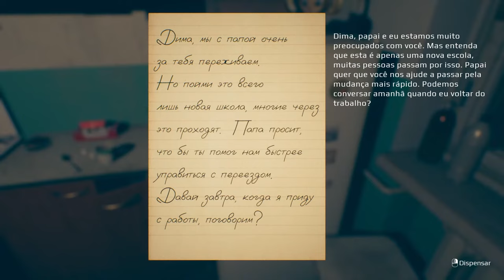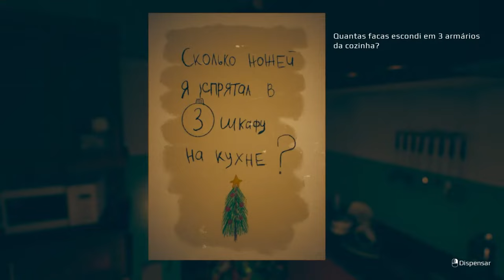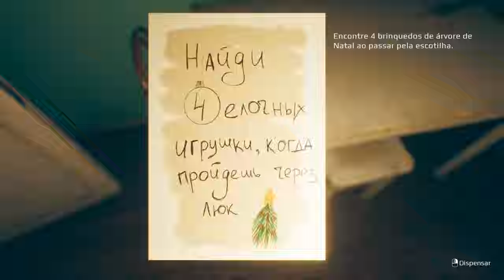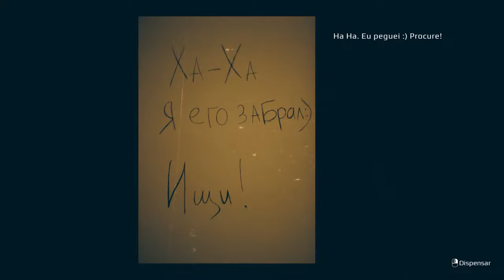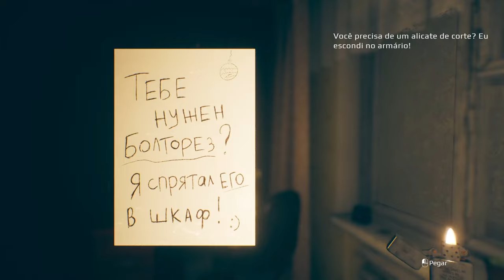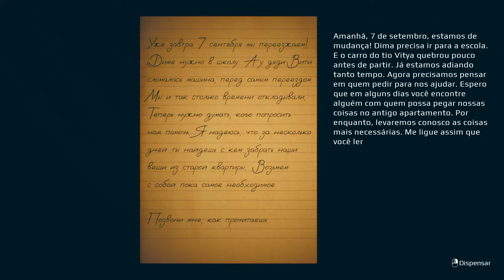SEU NATAL nunca será o MESMO! - September 7th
"7 de Setembro" é um jogo curto de terror lançado para o Natal. O enredo do jogo é simples ao ponto da banalidade, e a jogabilidade não é atrasada. O jogo também contém alguns Easter Eggs e menções. O jogo se passa em 2009.